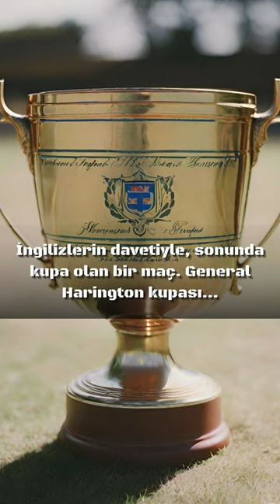Fenerbahçe , İngilizlere Sahayı Dar Etti ! - 1923 General Harington Kupası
Merhaba arkadaşlar. Bu kısa videomuzda sizlere General Harington Kupası olayı hakkında video hazırladık. İyi seyirler. Aralık 1918 ile Şubat 1923 arasında oynanan 32 maçta Fenerbahçe işgalcilere mağlup olmamıştı. Sırada daha büyük bir maç vardı. İngilizlerin davetiyle, sonunda kupa olan bir maç. General Harington kupası...
Tarihler 29 Haziran 1923'te Taksim stadyumunda İngiliz karması ile Fenerbahçe karşı karşıya geldi. İlk yarıyı 1-0 geride kapatan Fenerbahçe, ikinci yarıda taraftar desteğiyle daha iyi oynadı. Zeki Rıza Sporel'in attığı gollerle maçı 2-1 kazanarak kupayı müzesine götürdü. Maç günlerce konuşuldu. Bu öyle sıradan bir kupa değildi. Fenerbahçe, esir düşmüş bir şehrin moral ve umut kaynağı oldu. Yenilmez denilen İngilizlere bir darbeyi de Fenerbahçe vurdu.